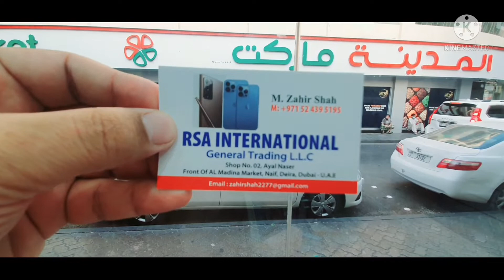Used stock very best price Contact only series buyers+971524395195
Shop name! RSA international general trading LLC

Address! Deira naif dubai opposite naif police station beside family supermarket

Tiktok I'd

J3-6 199
J3pro- 200
J4+ 3gb 32gb 300
J500 2gb 16gb 200
J5-6 200
J600 3gb 32gb 290
J727 2gb 16gb 200
J737 3gb 32gb 250
J700 2gb 16gb 200
J5pro- 250
J7pro- 300

S6 1sim -250

S6edge -280
S6edge dot 230

S6edge plus-350

S7 edge clean 400
S7edge shad ..300

S8 clean- 450
S8 small dot- 350

S8plus clean- 550
S8plus small dot -400

S9 clean- 490
 S9 small dot 390

S9plus 1sim - 530
S9plus dot - 450

S10 clean -700
S10 5G clean- 900
S10 dot-...1 sim...570
s10 dot..2 sim...600

S10+ clean 900
S10+ 1sim dot--- 700

Galaxy Note 3 190-AED
Galaxy Note 4 200-AED
Galaxy Note 5 300-AED

Note 8 1sim 64gb- 650
Note 8 small dot - 550

Note 9 1sim- 780
Note 9 2sim 512gb 900
Note 9 small dot 650

Note 10 5G 1150

Note 10+ Clean 1350
Note 10+ 5G Clean 1400
Note 10+ small dot 1150
Note 10+ 5G small dot 1200

S20FE 6GB 128GB...1450
S20 ULTRA 5G 1890
NOTE20 5G 1650
NOTE20ULTRA 5G 2450
S20+...5G 1700
Z FLIP 1800
A82 5G 1350
A42 5G 700
A32 670
GALAXY FOLD 2500

Huawei Y6s 3gb 32gb 220
Huawei Nova3i 4gb 128gb 400
Huawei Nova2+ 4gb 64gb 350
Huawei P20 lite 4gb 128gb 390
LG V50 Dual Screen 6gb 128gb 850

iPhone 6plus 16gb 400
IPhone 6s 64gb 380
iPhone 6s plus 64gb 500
iPhone 6plus 128gb 450
 iPhone 7plus 256gb 800
iPhone 8plus 64gb 970
IPhone 8plus 256gb 1180
iPhone X 64gb 1080
iPhone X 256gb 1170
IPhone Xs 64gb 1350
iPhone Xs 256gb 1450
iPhone Xs Max 64gb 1750
iPhone XSmax 256gb 1850
IPhone 11pro max 64gb 2750
  Iphone 11promax 256gb 2850